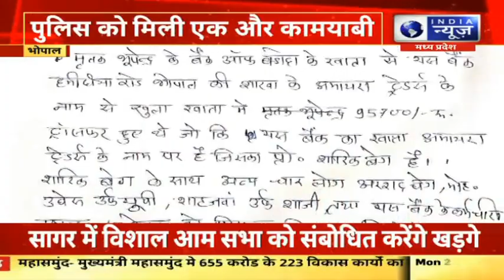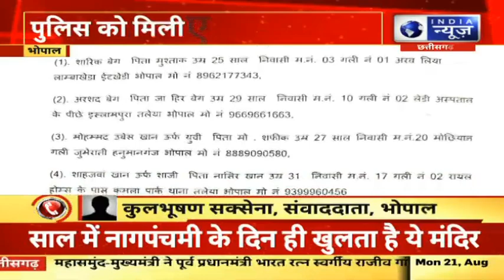India News : भोपाल में लोन एप के 5 एजेंट गिरफ्तार ,भूपेंद्र विश्वकर्मा और परिवार का सुसाइड मामला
India News madhya pradesh chhattisgarh provide you each and every Breaking of madhya pradesh and chhattisgarh news. India News is a popular Hindi News Channel which aims to provide important yet factful news to its viewers. The vision of the channel is "Desh Ki Dhadhkan" - the promise of keeping each individual ahead and informed. India News is best defined as a responsible channel with a fair and balanced approach that combines prompt reporting with insightful analysis of news and current affairs..

India News is a Hindi channel which is dedicated to keep the common man updated about the nation as well as about other regions of the nation such as Madhya Pradesh , Chhattisgarh , Uttar Pradesh , Uttarakhand , Rajasthan , Haryana ,etc. And not only this but India News has a wide variety of genres such as for Sports, Entertainment, Astrology, etc.

Here, on this particular channel i.e. India News MPCG the focus is on to keep updated on the news of Madhya Pradesh and Chhattisgarh.